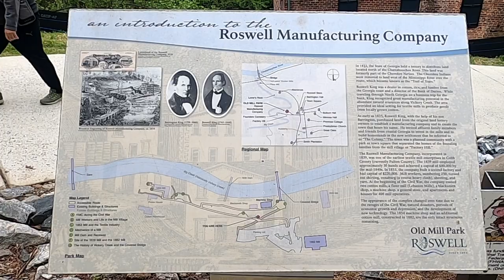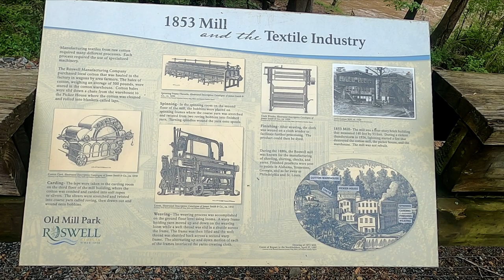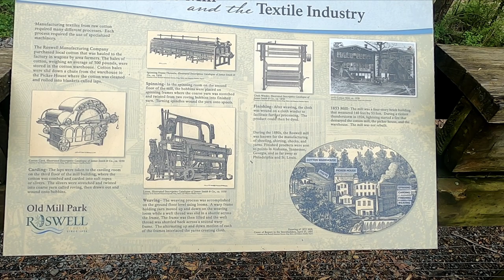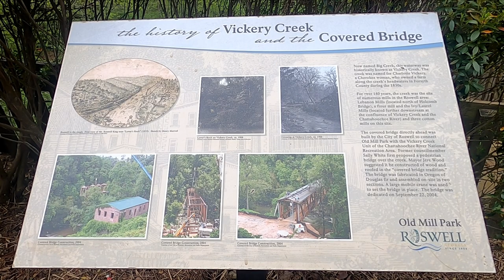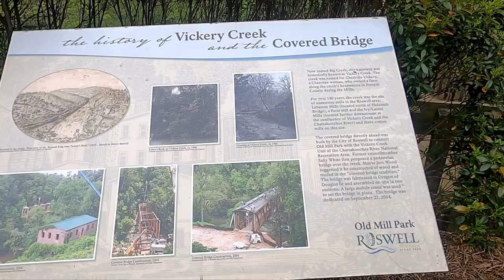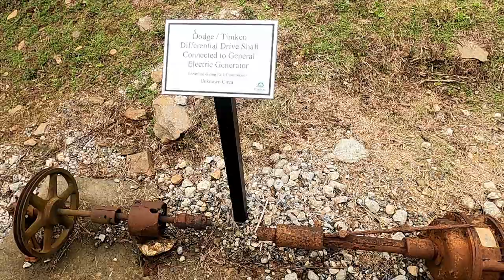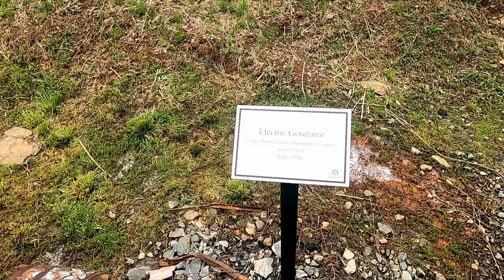History of Georgia USA | Roswell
Roswell is a city in northern Fulton County, Georgia, United States. At the official 2010 census, the city had a population of 88,346. The 2019 estimated population was 94,763, making Roswell the state's ninth largest city. A close suburb of Atlanta, Roswell has an affluent historic district. They also offer a Ghost Tour.